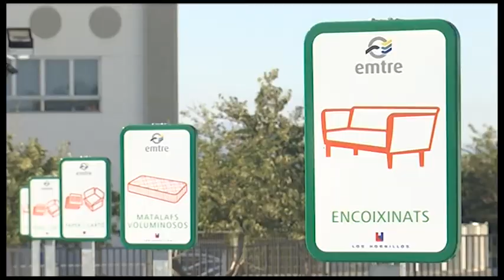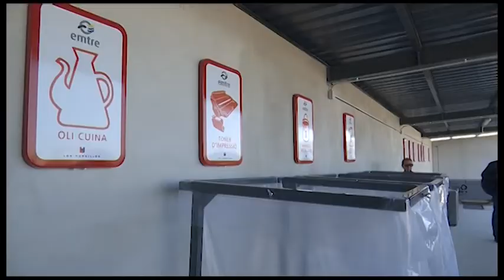Paterna abre su nuevo Ecoparque, el más grande del área metropolitana